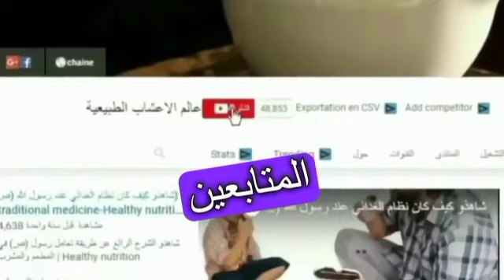أطعمة قوية وجد فعالة لتجنب الحساسية الموسمية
هل تعيق الحساسية الموسمية استمتاعك بالهواء الطلق؟ لا تدع العطس وحكة العيون تعيقك لفترة أطول! في هذا الفيديو، هل تعيق الحساسية الموسمية استمتاعك بالهواء الطلق؟ لا تدع العطس وحكة العيون تعيقك لفترة أطول! في هذا الفيديو، نكشف عن أفضل الأطعمة وأهم النصائح لمساعدتك في التغلب على تلك الحساسية الموسمية المزعجة بشكل نهائي. اكتشف مجموعة واسعة من الأطعمة اللذيذة والمغذية التي ثبت أنها توفر الراحة من أعراض الحساسية. من الفواكه الغنية بمضادات الأكسدة إلى الخضروات المعززة للمناعة، سنرشدك خلال رحلة شهية لا ترضي ذوقك فحسب، بل تساعد أيضًا في مكافحة ردود الفعل التحسسية المزعجة. ولكن هذا ليس كل شيء! سنشارك أيضًا نصائح الخبراء بشأن تغييرات نمط الحياة والعلاجات الطبيعية والنصائح العملية لتقليل تعرضك لمسببات الحساسية. قل وداعًا للاعتماد فقط على الأدوية ومرحبًا بنهج أكثر شمولية في إدارة الحساسية لديك. لا تدع الحساسية الموسمية تملي عليك حياتك بعد الآن. انضم إلينا في هذا الفيديو الإعلامي حيث نقوم بتزويدك بالمعرفة والأدوات التي تحتاجها لاستعادة السيطرة على صحتك. قل وداعًا لنوبات العطس ومرحبًا بالاستمتاع بجمال كل موسم دون إزعاج. شاهد الآن وابدأ العيش بدون حساسية اليوم! عن أفضل الأطعمة وأهم النصائح لمساعدتك في التغلب على تلك الحساسية الموسمية المزعجة بشكل نهائي. اكتشف مجموعة واسعة من الأطعمة اللذيذة والمغذية التي ثبت أنها توفر الراحة من أعراض الحساسية. من الفواكه الغنية بمضادات الأكسدة إلى الخضروات المعززة للمناعة، سنرشدك خلال رحلة شهية لا ترضي ذوقك فحسب، بل تساعد أيضًا في مكافحة ردود الفعل التحسسية المزعجة. ولكن هذا ليس كل شيء! سنشارك أيضًا نصائح الخبراء بشأن تغييرات نمط الحياة والعلاجات الطبيعية والنصائح العملية لتقليل تعرضك لمسببات الحساسية. قل وداعًا للاعتماد فقط على الأدوية ومرحبًا بنهج أكثر شمولية في إدارة الحساسية لديك. لا تدع الحساسية الموسمية تملي عليك حياتك بعد الآن. انضم إلينا في هذا الفيديو الإعلامي حيث نقوم بتزويدك بالمعرفة والأدوات التي تحتاجها لاستعادة السيطرة على صحتك. قل وداعًا لنوبات العطس ومرحبًا بالاستمتاع بجمال كل موسم دون إزعاج. شاهد الآن وابدأ العيش بدون حساسية اليوم! سئمت من السماح للحساسية الموسمية بالسيطرة على حياتك؟ في هذا الفيديو الغني بالمعلومات، سأشارككم الدليل النهائي للتغلب على الحساسية الموسمية من خلال قوة التغذية. اكتشف أفضل الأطعمة التي يمكن أن تساعد في تخفيف أعراض الحساسية لديك وتعرف على الأطعمة التي يجب عليك تجنبها لمنع إثارة تلك التفاعلات المزعجة. قل وداعًا للعطس وحكة العيون والاحتقان، وقل مرحبًا بالاستمتاع بالهواء الطلق دون قلق. لا تدع الحساسية تعيقك بعد الآن – شاهد هذا الفيديو الآن وتحكم في صحتك اليوم!ز
هل تعيق الحساسية الموسمية استمتاعك بالهواء الطلق؟ لا تدع العطس وحكة العيون تعيقك لفترة أطول! في هذا الفيديو، نكشف عن أفضل الأطعمة وأهم النصائح لمساعدتك في التغلب على تلك الحساسية الموسمية المزعجة بشكل نهائي. اكتشف مجموعة واسعة من الأطعمة اللذيذة والمغذية التي ثبت أنها توفر الراحة من أعراض الحساسية. من الفواكه الغنية بمضادات الأكسدة إلى الخضروات المعززة للمناعة، سنرشدك خلال رحلة شهية لا ترضي ذوقك فحسب، بل تساعد أيضًا في مكافحة ردود الفعل التحسسية المزعجة. ولكن هذا ليس كل شيء! سنشارك أيضًا نصائح الخبراء بشأن تغييرات نمط الحياة والعلاجات الطبيعية والنصائح العملية لتقليل تعرضك لمسببات الحساسية. قل وداعًا للاعتماد فقط على الأدوية ومرحبًا بنهج أكثر شمولية في إدارة الحساسية لديك. لا تدع الحساسية الموسمية تملي عليك حياتك بعد الآن. انضم إلينا في هذا الفيديو الإعلامي حيث نقوم بتزويدك بالمعرفة والأدوات التي تحتاجها لاستعادة السيطرة على صحتك. قل وداعًا لنوبات العطس ومرحبًا بالاستمتاع بجمال كل موسم دون إزعاج. شاهد الآن وابدأ العيش بدون حساسية اليوم!
هل تمنعك الحساسية الموسمية من الاستمتاع بالهواء الطلق الجميل؟ لا مزيد من البحث! في هذا الفيديو، نكشف عن الدليل النهائي لمكافحة الحساسية الموسمية بقوة الغذاء. اكتشف أفضل الأطعمة والاستراتيجيات الفعالة لتخفيف الأعراض واستعادة نوعية حياتك. لا تدع الحساسية تعيقك بعد الآن - انضم إلينا الآن واكتشف أسرار التغلب على الحساسية الموسمية مرة واحدة وإلى الأبد!
الحساسية الموسمية، الدليل النهائي، التغذية، الأطعمة، تخفيف أعراض الحساسية، تجنب إثارة ردود الفعل، العطس، حكة العين، الاحتقان، الاستمتاع بالهواء الطلق، خالي من القلق، السيطرة على الصحة
الحساسية الموسمية، التغذية، أعراض الحساسية، الأطعمة، تجنب، تخفيف، العطس، حكة في العيون، احتقان، في الهواء الطلق، استمتع، خالية من القلق، يعيقك، السيطرة، الصحة
اكتشف الارتباط المفاجئ: كيف يمكن أن يؤدي تناول أطعمة معينة إلى تخفيف الحساسية الموسمية
أفضل 10 وصفات صديقة للحساسية: الأطعمة التي تساعد في تخفيف الحساسية الموسمية
"اكتشف الارتباط المفاجئ: كيف يمكن لبعض الأطعمة أن تخفف من الحساسية الموسمية"